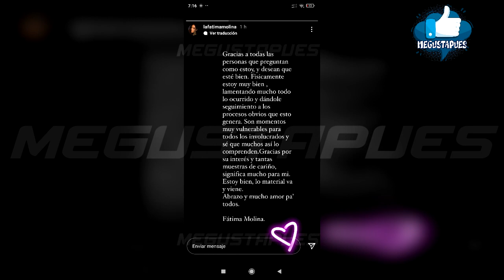Fátima Molina habla tras quedar en shock por lo de su edificio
La joven actriz reapareció para detallar como se encuentra.